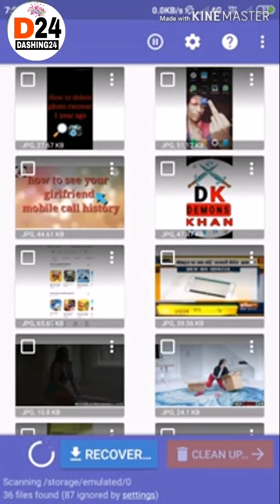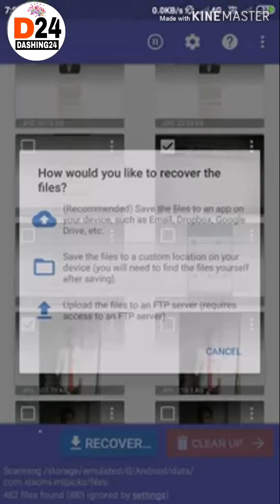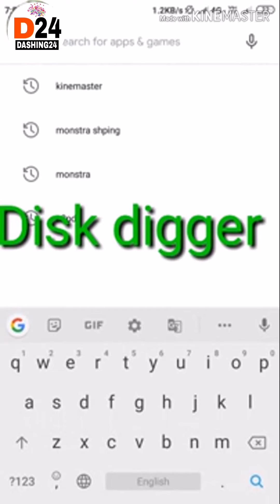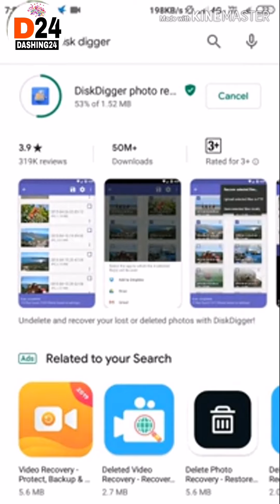How to recover deleted photos on Android Devices?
Hello everyone
Today I will show you how to recover deleted photos or video for your smartphone.